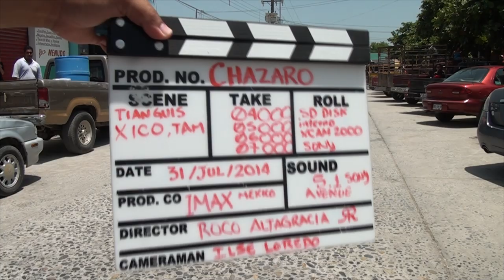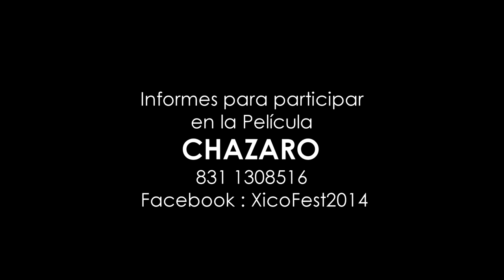EL TRAPO Y EL PAN CHAZARO